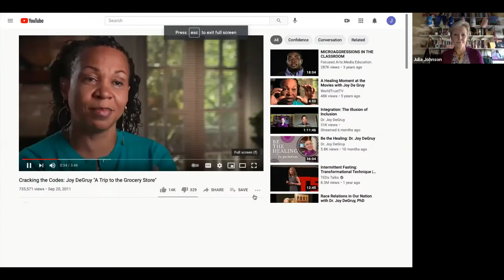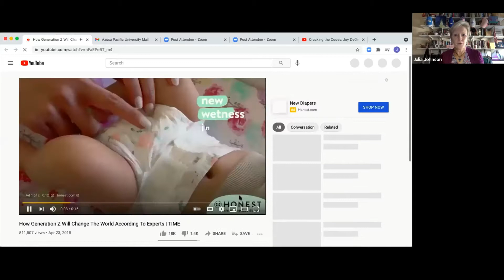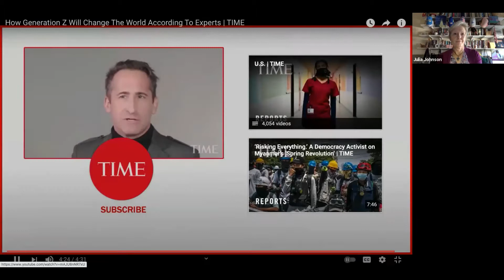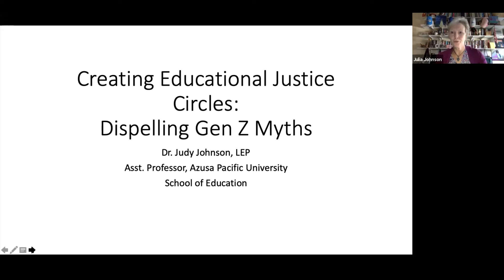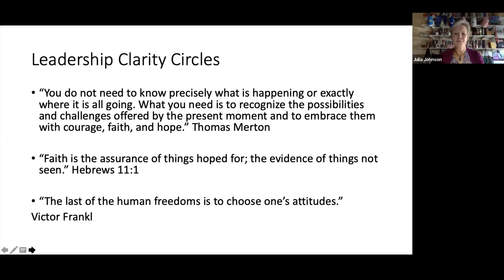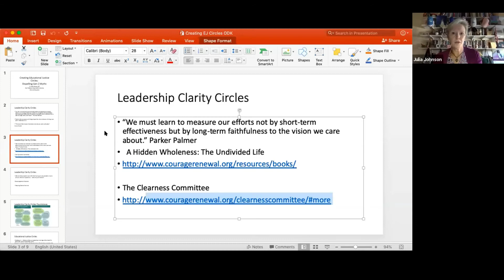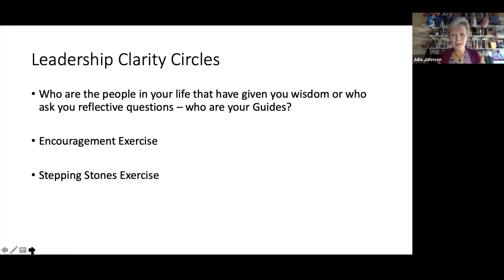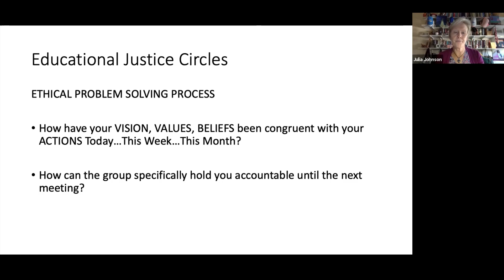Creating Educational Justice Circles: Dispelling GenZ Myths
Creating Educational Justice Circles: Dispelling GenZ Myths GenZ students have been characterized as lacking in personal agency/grit, social skills, and being emotionally fragile. This presentation describes the practice of creating small groups as professors, students and multidisciplinary participants working within this educational community in a ‘visioning’ format for discernment of personal call to leadership. The groups focus on practicing vulnerability, accountability and strengthening from the 'call within' by answering the question: 'Are your visions, values, beliefs congruent with your actions?' It then focuses on ethical decision making for student leaders – training, empowerment and how to create these circles on your campus.